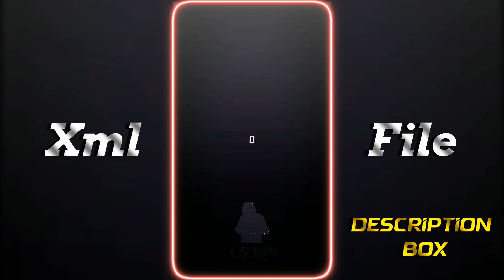NEW TRENDING✨||ATTITUDE😎XML🔰|| NEW PROFILE XML 🔥🤧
NOTE ⚠️ : IF YOU USE MY XML ON YOUTUBE/ TIKTOK..YOU MUST BE MENTION ME OTHERWISE I WILL STRIKE YOU SHOULD BE GIVEN TO YOUR ACCOUNT (THANK YOU)** EVRYONE KEEP SUPPORT ME..!! 😊💖

🚫 Original Sound ➡

🚫 Overlay ➡

🚫 Saber ➡

🚫 CC ➡

 🥰 HAPPY EDITING 🥰

 🪄  CREADIT -@CS_Editz

⚠️ Tag -newtrend

𝙄𝙁 𝙔𝙊𝙐 𝙂𝙊𝙏 𝘼𝙉𝙔 𝙋𝙍𝙊𝘽𝙇𝙀𝙈 𝙎𝙃𝙊𝙒 𝙏𝙃𝘼𝙉 𝘾𝙊𝙉𝙏𝘼𝘾𝙏 𝙒𝙄𝙏𝙃 𝙈𝙀